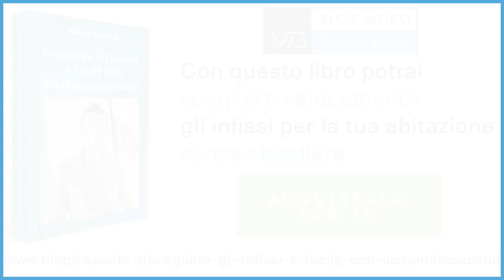La luminosità delle finestre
0:00 luminosità infissi
0:34 mai installare un infisso nuovo sopra a quello vecchio
0:46 trasmittanza luminosa
1:15 finestre come quadri

La luminosità delle finestre è uno di quegli aspetti che spesso, quando si acquistano nuove finestre, non viene preso in considerazione.

È invece un aspetto fondamentale per il confort abitativo e risparmio energetico, proprio per questo è una caratteristica fondamentale del Sistemabisacchi®.

Se non vuoi abitare in una casa buia in cui devi accendere la luce anche alle 15 di pomeriggio continua a leggere.

▶️Luminosità finestre con Sistemabisacchi®

Per ogni abitazione analizziamo la luminosità delle finestre e ad esempio in una sola sostituzione di infissi non installiamo mai i nuovi infissi sopra a quelli vecchi.

Questo perchè andremmo a perdere appunto troppa luminosità (dal 10 al 15%) e la casa diventerebbe più buia.

Quando scegliamo il vetro più idoneo analizziamo la trasmittanza luminosa del vetro (TL) che in parole semplici è la quantità di luce che attraversa il vetro ed entra nella tua casa.

Tra un vetro con una TL di 60 ed uno con 75 c’è un enorme differenza.

▶️Luminosità finestre con vetro extrachiaro
Un’altra cosa che facciamo spesso è consigliare vetri extrachiari quando le dimensioni delle finestre sono ridotte o quando l’esposizione alla luce del sole non è ottimale.

Il vetro extrachiaro è un vetro che oltre ad essere puro e più bello di un vetro trasparente, ha una trasmittanza luminosa molto più elevata.

A parità di dimensione di vetro la tua casa diventerà molto più luminosa.

Luminosità finestre con profili slim
Un’altra possibilità che possiamo sfruttare per avere finestre più luminose è scegliere finestre minimali, finestre slim o finestre tuttovetro.

Queste soluzioni hanno telai sottili e di conseguenza consentono di fare entrare più luce a parità di finestra.

Ti faccio un esempio, un confronto tra una finestra normale ed una finestra tuttovetro con dimensione da centimetri 100x150h:

Finestra normale: vetro da centimetri 90x135h = 1.21 metri quadrati di vetro
Finestra tuttovetro: vetro da centimetri 100x145h = 1.45 metri quadrati di vetro
La differenza di 0.24 metri quadrati è il 20% di luce in più, in sostanza con queste finestre in una casa con 10 infissi equivale ad avere 2 finestre in più, senza spaccare muri o allargare le finestre.

Incredibile vero?

▶️Luminosità finestre come quadri
Questo è possibile perchè nella soluzione tuttovetro il vetro è grande come la larghezza della finestra, mentre nelle finestre tradizionali c’è il telaio dell’anta apribile che “ruba” 5 centimetri di luce su tutto il perimetro.

Le finestre slim e tuttovetro non sono più semplici finestre ma quadri.

Mi accade spesso che quando torno a casa, scherzando con mia moglie gli dico:

e anche oggi abbiamo fatto un bellissimo quadro

Un quadro molto bello quando ho dei panorami come vedi nelle immagini, ma anche quadri molto luminosi grazie al Sistemabisacchi®

▶️Luminosità finestre e confort
La luminosità non è solo bellezza e risparmio energetico (meno lampadine accese) ma è anche e soprattutto confort abitativo.

In una casa luminosa la qualità della vita è molto più elevata ed è stato dimostrato anche scientificamente che senza la corretta luminosità si ha un calo dell’efficienza fino al 15%.

Per vivere in una casa confortevole, oltre alla luminosità è importante anche la resa dei colori che dovrebbe essere superiore al 90%.

La resa dei colori è una importante caratteristica del vetro, dal 90% in su è ottima, dal 80% al 90% è buona e sotto l’80% è scarsa.

Una resa dei colori scarsa, oltre a “falsare” tutti i colori del tuo bellissimo panorama,  può portare a mal di testa e difficoltà di concentrazione.